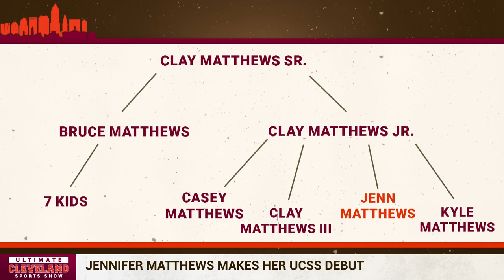Does Clay Matthews Jr. Deserve To Be in the NFL Hall of Fame? | w/ Jenn Matthews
Clay Matthews Jr. has landed a semi-finalist spot for the NFL Hall of Fame but does he deserve to be a hall of famer? His daughter Jenn Matthews joins the UCSS panel to state a case on her fathers hall of fame run and gives us a look into the Matthews family football legacy.